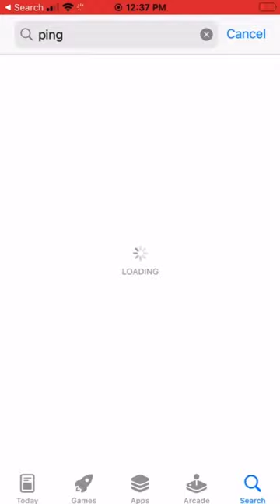How to Ping a Host or Router with iPhone: A Step-By-Step Guide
In this video, we'll show you how to Ping a Host or Router with iPhone. Ping is a network diagnostic tool that allows you to check the health of your network. This video will walk you through the steps needed to ping a device on your network.

If you're ever wondering how to ping a device on your network, this video is for you! We'll show you how to ping a host or router with your iPhone in easy to follow steps. This video is perfect for anyone who needs to troubleshoot a network issue or just want to learn how to do this basic task with their iPhone.
Learn how you can ping a host or a device on the network using your iPhone.